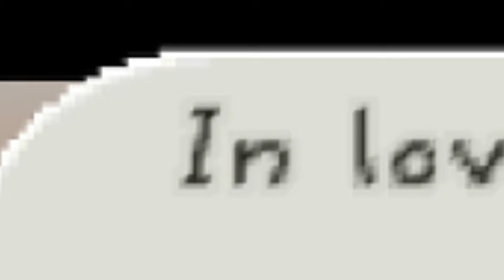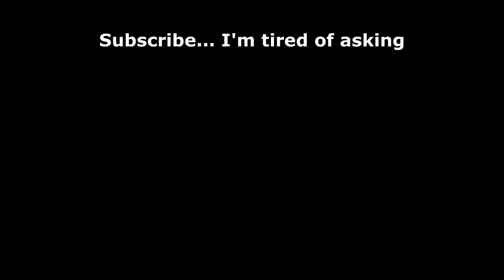Eternal Hell: Book of Mario Part 11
Mary and co explore more of Frog City when Abu Boots calls for help.

feat
TopGannon

Chapters
00:00 - Recap
1:09 - Bad Problem
4:45 - Such Things
8:15 - Memory Lane
10:31 - Frog City Sewers
13:13 - West Frog City
18:21 - Abu Boots
21:39 - Eternal Hell
29:24 - Outro